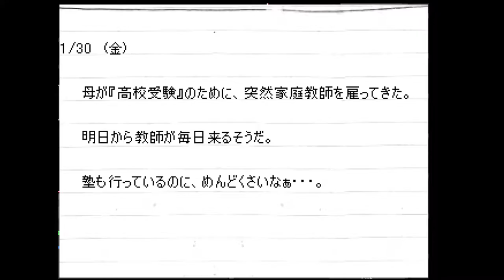(Read Description) Yume 2kki Exploration - Wallpaper Collecting (Clown?/Epilepsy Warning)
The Underwater Amusement Park has a lot of colourful flashing screens.